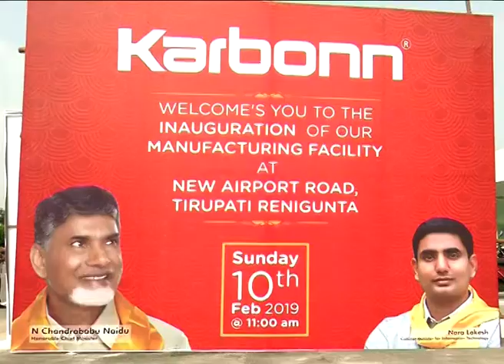10.2.19 రేణిగుంట ఎయిర్పోర్టు సమీపంలో కార్బన్ మొబైల్స్ నుప్రారంభించి మాట్లాడుతున్న రాష్ట్ర మంత్రులు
10.2.19 రేణిగుంట ఎయిర్పోర్టు సమీపంలో కార్బన్ మొబైల్స్ నుప్రారంభించి మాట్లాడుతున్న రాష్ట్ర మంత్రులు శ్రీ నారా లోకేష్ గారు శ్రీ యన్ అమరనాథ్ రెడ్డి గారు